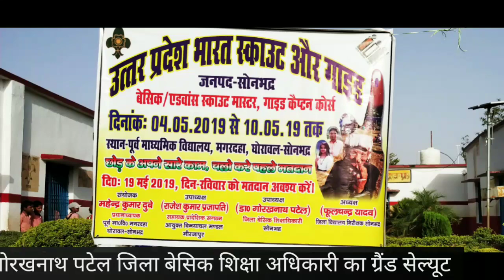जनपद सोनभद्र का प्रथम एडवांस स्काउट मास्टर एवं गाइड कैप्टन कोर्स की झलकियां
यूपीएस मगरदहा घोरावल सोनभद्र में बेसिक और एडवांस स्काउट मास्टर गाइड कैप्टन प्रशिक्षण की प्रस्तुति डॉ बृजेश महादेव